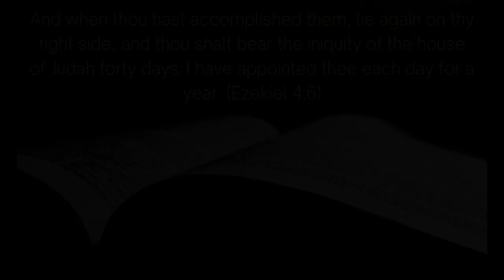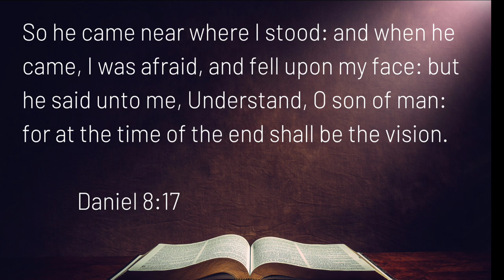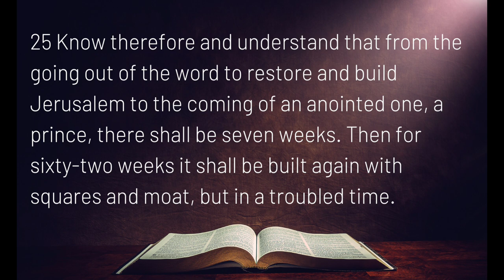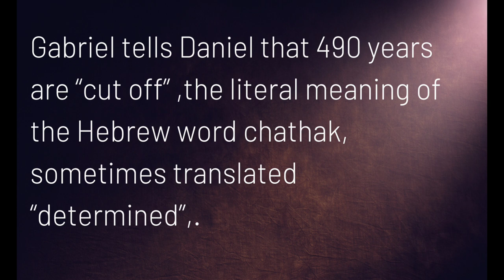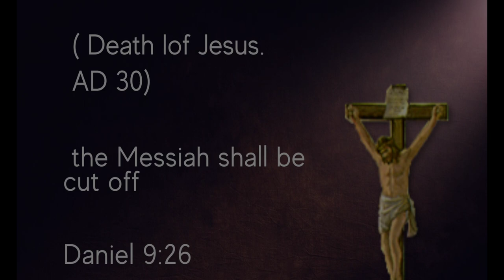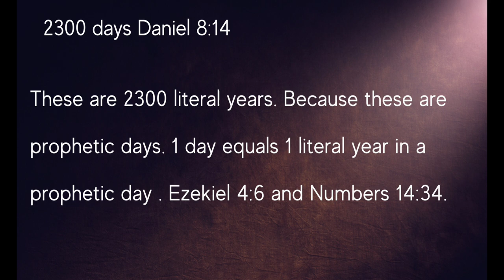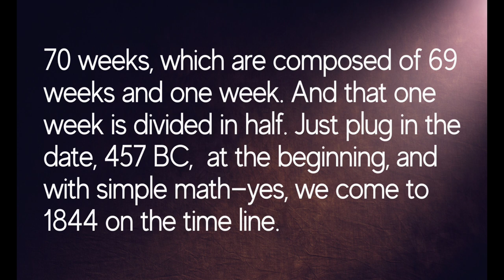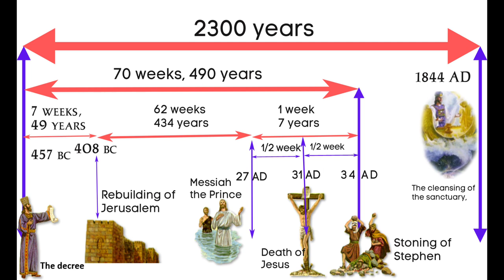2300 DAYS IN DANIEL| The hour of his Judgment| Sabbath School lesson